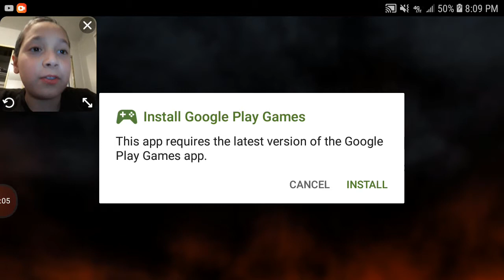I beat the hardest level. Slayaway camp. #4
I did this before I had to take a shower.